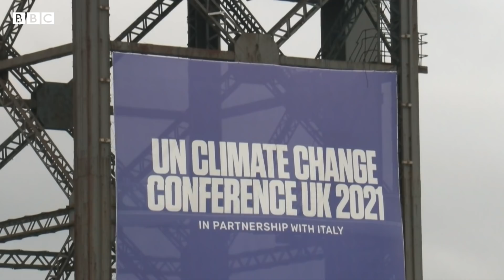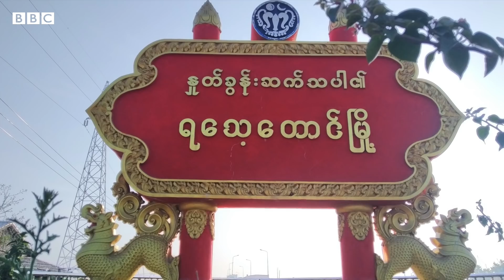ကုလ ရာသီဥတု ညီလာခံမှာ မြန်မာ့အရေး အင်ဒိုနဲ့ အမေရိကန် သီးခြားဆွေးနွေး - BBC NEWS မြန်မာ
နိုဝင်ဘာလ ၂ရက်၊ အင်္ဂါ မနက်ခင်း ဘီဘီစီမြန်မာပိုင်း အစီအစဥ်

- ကုလသမဂ္ဂ ရာသီဥတုပြောင်းလဲရေး ဆိုင်ရာ COP26 ညီလာခံ ပြည့်ဖြိုးမြဲ စွမ်းအင်တွေမှာ ရင်းနှီးမြှုပ်နှံကြဖို့ တိုက်တွန်း။

- COP26 ညီလာခံအတွင်း အင်ဒိုနီးရှားနဲ့ အမေရိကန် သမ္မတတို့ သီးခြား တွေ့ဆုံပြီး မြန်မာ့အရေးဆွေးနွေးခဲ့။

-ရသေ့တောင်မှာ ပေါက်ကွဲမှု ဖြစ်လို့ ဒေသခံတွေ စိုးရိမ်ခဲ့ကြရ။

- ဖားကန့်မှာ မိုဘိုင်း အင်တာနက်တွေ ဖြတ်ခံထားရတာ ၃လ နီးပါး ရှိပေမယ့် စစ်အာဏာသိမ်းဆန့်ကျင်ရေး ဆန္ဒပြပွဲတွေ ရက်ခြားရှိနေဆဲ။

-မန္တလေးမြို့မှာ ကိုဗစ်-၁၉ရောဂါ ကူးစက်မှုလျော့နည်းလာလို့ ဆေးရုံကြီး ကိုဗစ်ကုသရေးစင်တာ တစ်ခုသာ ဖွင့်လှစ်ထား။ လက်ရှိမှာ ကိုဗစ်ကာကွယ်ဆေးထိုးနှံတာတွေကိုလည်း ပရဟိတအသင်းတချို့က ဆောင်ရွက်ပေး။

-တရုတ်ဝယ်လက် မြေပဲ၊ နှမ်း အိတ်စပို့စ် ပို့ကုန်ရှိပေမယ့် ငွေဈေးမတည်ငြိမ်လို့ မန္တလေး ကုန်စည်ဒိုင် အရောင်းအဝယ်တွေ အေးနေ။

စတဲ့သတင်းတွေနဲ့ အားကစားသတင်းတွေကို တင်ဆက်ပေးထားပါတယ်။